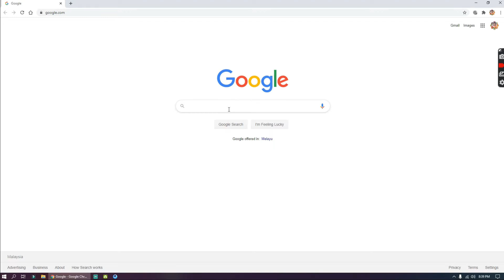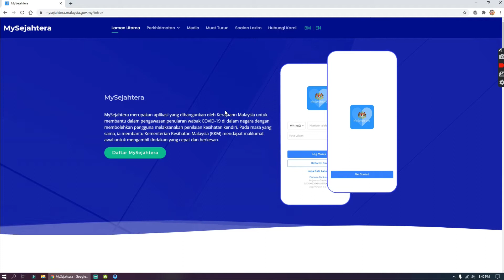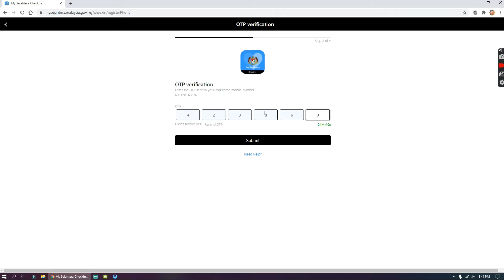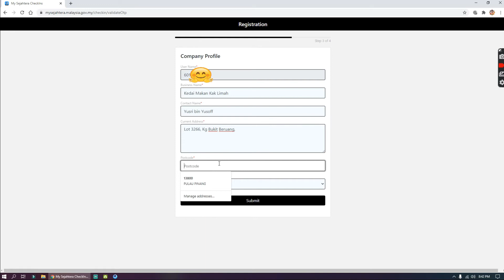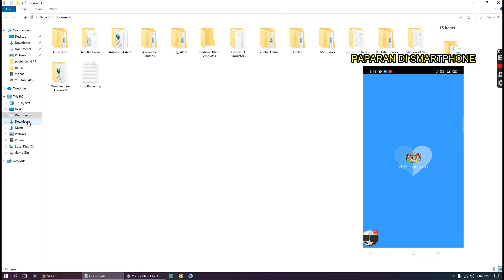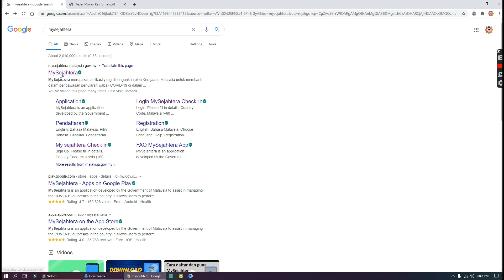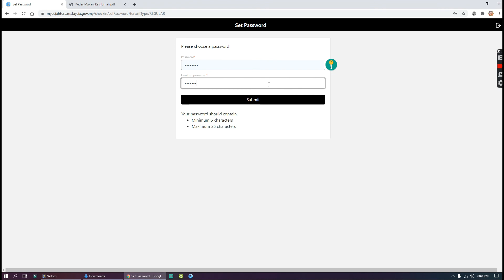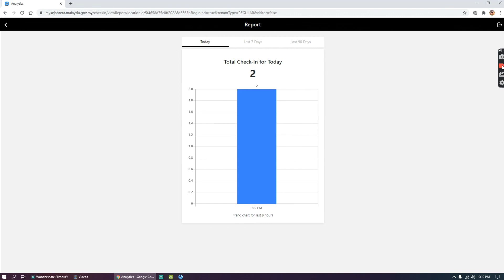CARA CIPTA DAN DAFTAR "QR CODE" MY SEJAHTERA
Assalamualaikum semua. Disini saya ingin kongsikan cara untuk kita cipta QR code untuk daftar premis perniagaan, tempat kerja ataupon untuk majlis-majlis tertentu.
Cara yang sangat mudah dipahami dan semoga video ini bermanfaat buat semua.